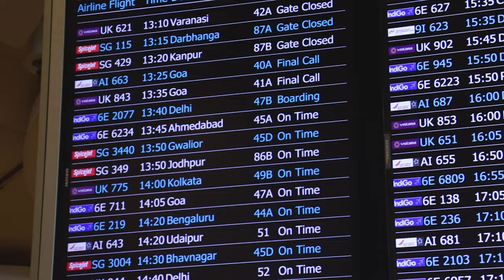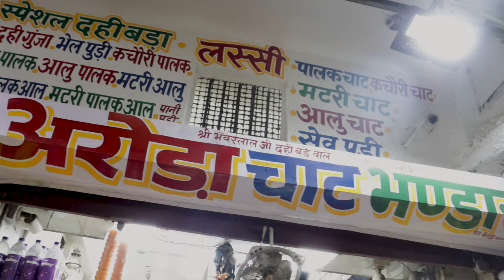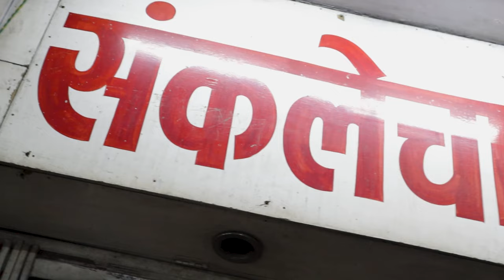Rajasthan Vlog Part 1 | First Day In Jodhpur Market | Clock Tower | Diwali Night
I always like to travel and Now vloging gave me the reason to explore the whole World And I have started with Rajasthan This my second vlog and many more to come.
00:00 1
00:01 2
00:09 3

If you want to travel rajasthan. we will arrange Your Tour